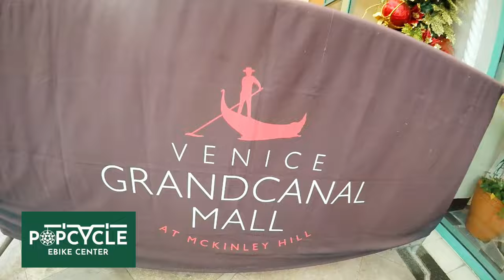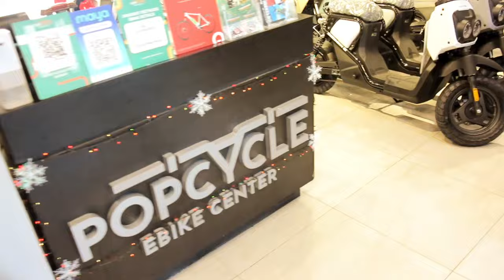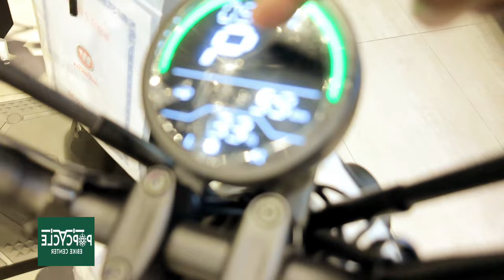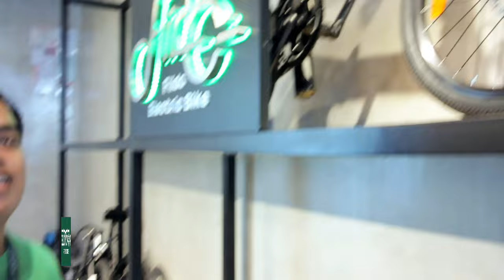HONDA E-BIKE AT FIIDO...PROMO SALE NGAYON‼️ KAKAIBANG E-BIKE TO..